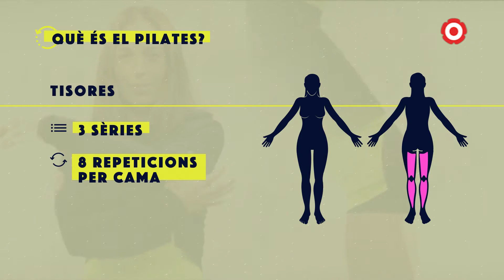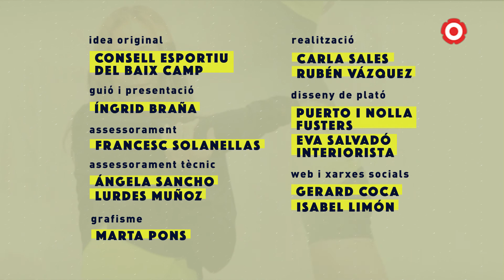15.4. Activa't | Fent pilates